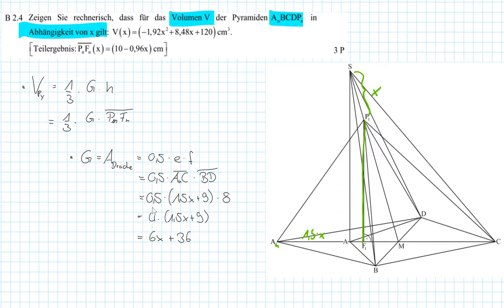Abschlussprüfung MII - 2019 HT B2.4 - Realschule Bayern